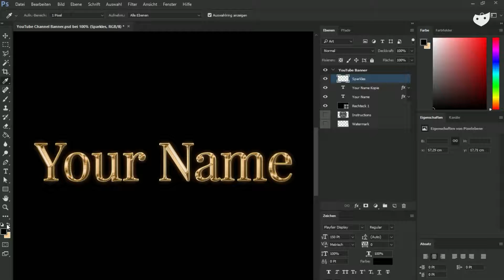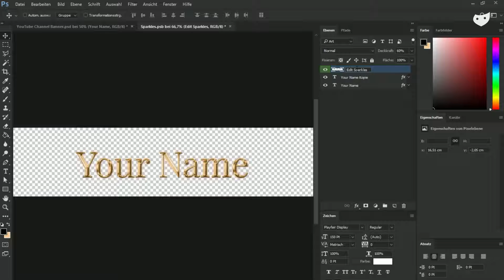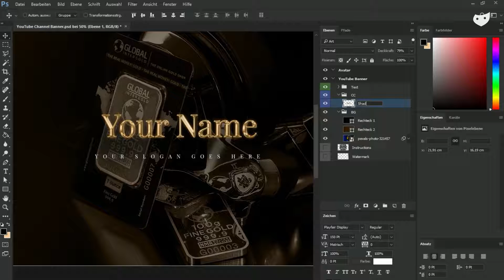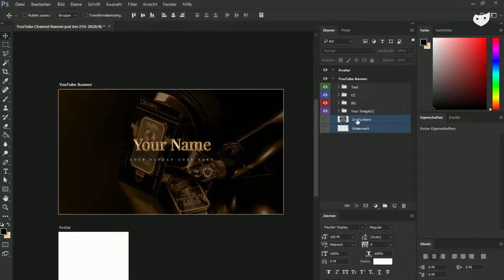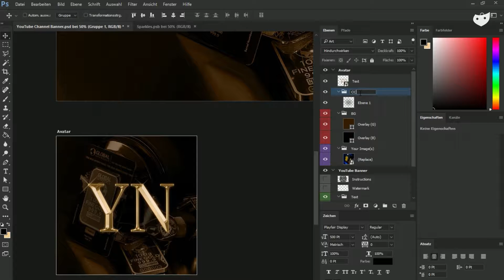Free Rebrand Pack - Golden Vlogging | 5ergiveaways #186 (Speedart)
☕️ DOWNLOAD

✔️ CREATOR

⚡️ ORDER

❤️ LINKS